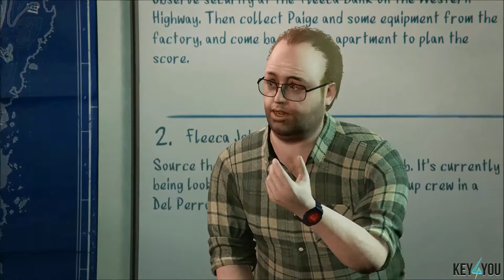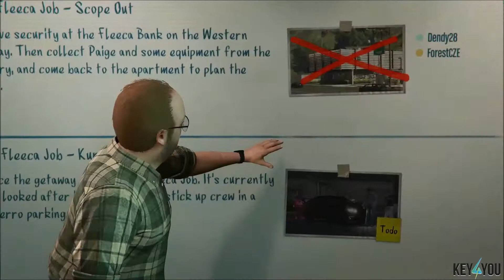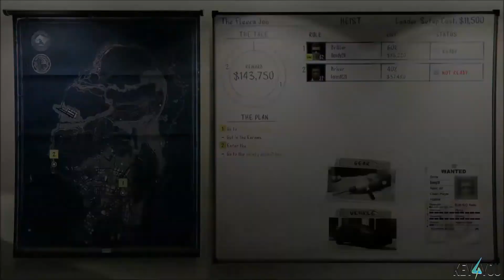GTA V: ONLINE | 4. Díl - The Fleeca Job w/ForestCZE [PS4]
Hudba:

ForestCZE:

FreeCraftingTV:

► Web: Připravujeme...